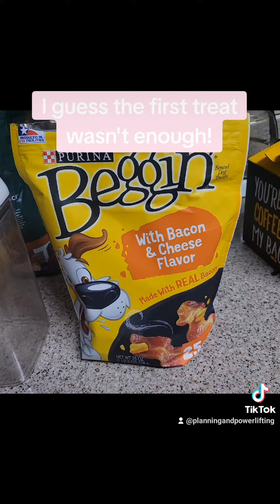Treat time take two!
Hershey likes to give me a disappointing old man look while wagging his tail. That is usually a request for food. I  can't allow him to eat whenever he wants, but today I decided to give them a small treat.